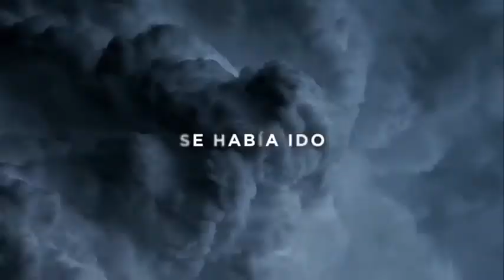"Felices Pascuas para todos y todas."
Les deseo que pasen una muy buena Semana Santa, recordemos que solo uno fue capaz de dar su vida por nosotros y por eso solo a Él tenemos que amar, no fue ni Maria, Pedro u otro mas ya que ellos fallecieron, pero uno vive y es por toda la Eternidad. Que nuestro Amado Salvador nos bendiga y libere de todo mal y nos de siempre la victoria en todos los aspectos de nuestra vida.